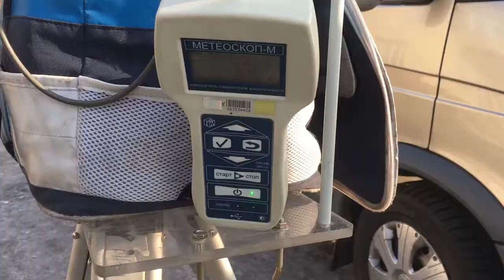Проверяем воздух в Абакане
— Самыми грязными точками в Абакане оказались район автовокзала и поселок Красный Абакан
— Основные источники выбросов: частный сектор, автомобили, малые котельные. На таких котельных низкие трубы, из-за чего топливо сгорает не полностью. Также на них нет фильтров.
— Замеры проводили специалисты  “Центра лабораторного анализа и технических измерений по Енисейскому региону”

Замеры проводятся по инициативе СГК, чтобы оценить, как влияет Абаканская ТЭЦ на состав воздуха в Абакане. Исследование показали, что доля Абаканской ТЭЦ в загрязнении воздуха в городе составляет 1,5%.